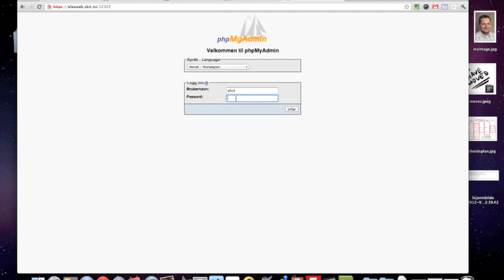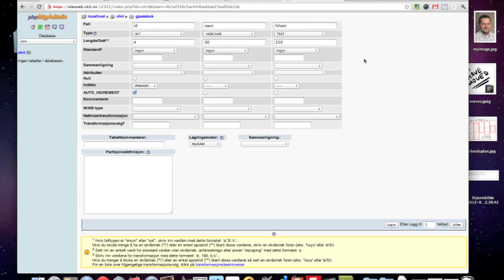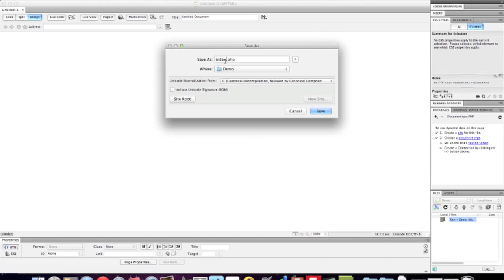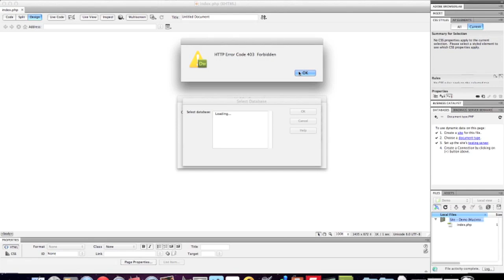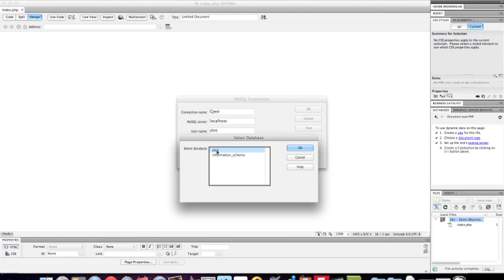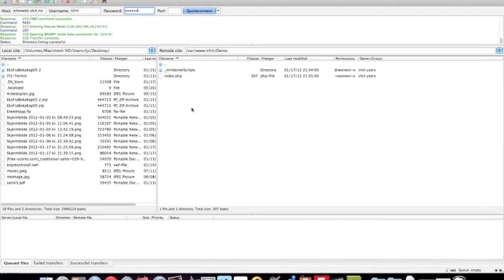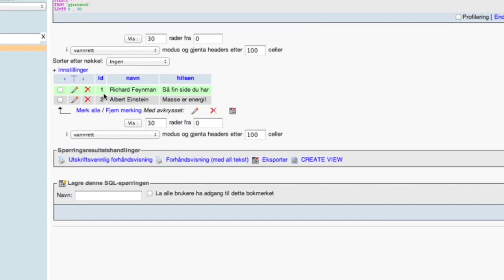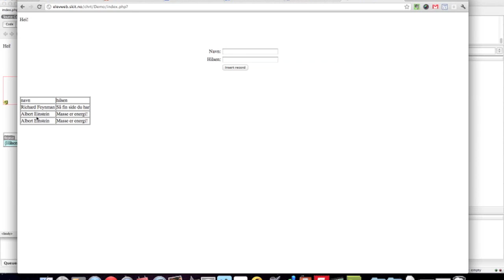IT1 - Dynamiske nettsider i DW